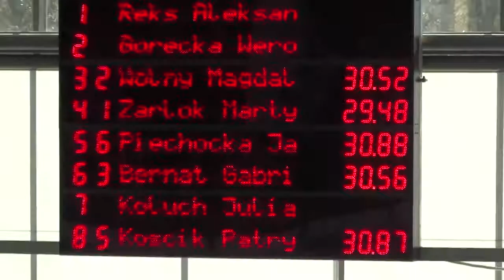P. Koscik 50 grzbietowy Grand Prix Puchar Polski Krakow 25-26.10.2014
1 Reks Aleksandra 00 G-8 Bielany Warszawa 30.83
2 Górecka Weronika 00 Juvenia Wrocław 30.40
3 Wolny Magdalena 98 AZS AWF Katowice 29.96
4 Żarłok Martyna SK 97 Jordan Kraków 29.38
5 Piechocka Jagoda 90 AZS AGH Kraków 29.57
6 Bernat Gabriela 99 Skarpa Lublin 30.31
7 Koluch Julia 00 Kapry-Armexim Pruszków 30.74
8 Kościk Patrycja 98 Sparta Biłgoraj 30.85